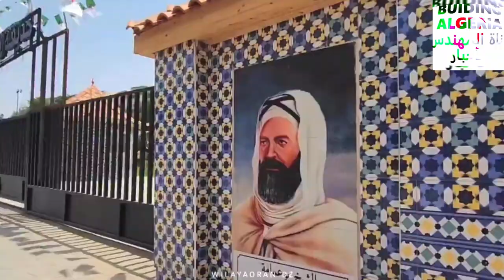تعرفو على هذه الحديقة الجميلة وسط مدينة وهران بعد انتهاء الأشغال بها PARK IN ORAN RENOVATION